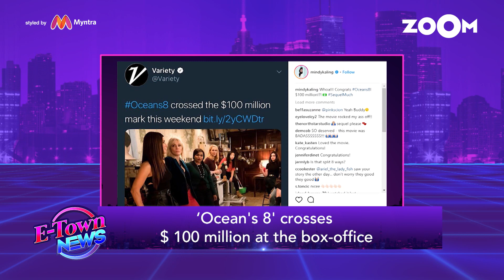'Ocean's 8' Crosses $100 Million At The BO | Cardi B Reveals She Secretly Married Offset